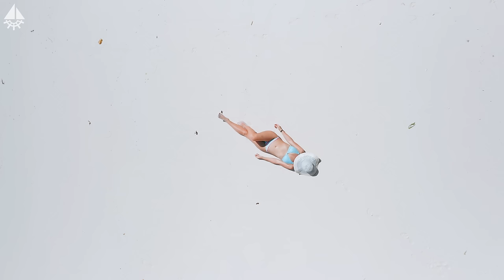IBIZA SUMMER MIX 2024 🐳 Alan Walker, Dua Lipa, Coldplay, Kygo Cover Style 🐳 Summer Vibes #30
00:00 Solven, LexMorris, Veronica Bravo - Infinity
02:45 Alosa, Margad - Ain't Nobody
05:36 Le Bober, Janet Tung - 2002
08:01 Alosa, Michelle Ray - Attention
10:53 PHURS, HALUNA - Falling
13:23 Le Bober - What Lovers Do
15:43 Tabba - Bad Generation
18:44 Le Bober, Solina - You Only Love Me
21:08 Deepest, AMHouse & Taylor Mosley - Relax
23:48 Alosa, Solina - In The Dark
26:32 PLVTO - Save Me (feat. HunnaV)
29:29 Harddope, LexMorris, Nito-Onna - Wicked Game
32:11 Dream Chaos, Medusa - I'm yours
34:46 Twin, Jessica Chertock - Lullabies
37:40 Alosa, Veronica Pichardo - You Will Never Know
40:10 Harddope, LexMorris, Nito-Onna - Wicked Game
48:17 Dj Diac, Michelle Ray - World Hold On
51:15 Alosa, Sara Phillips - Cool Kids
53:40 Solven, LexMorris, Veronica Bravo - Infinity
56:25 Alosa, Margad - Ain't Nobody
59:16 Le Bober, Janet Tung - 2002
1:01:41 Alosa, Michelle Ray - Attention
1:04:33 PHURS, HALUNA - Falling
1:07:03 Le Bober - What Lovers Do
1:09:23 Tabba - Bad Generation
1:12:24 Le Bober, Solina - You Only Love Me
1:14:48 Deepest, AMHouse & Taylor Mosley - Relax
1:17:28 Alosa, Solina - In The Dark
1:20:12 PLVTO - Save Me (feat. HunnaV)
1:23:09 Harddope, LexMorris, Nito-Onna - Wicked Game
1:25:51 Dream Chaos, Medusa - I'm yours
1:28:27 Twin, Jessica Chertock - Lullabies
1:31:20 Alosa, Veronica Pichardo - You Will Never Know
1:33:50 Harddope, LexMorris, Nito-Onna - Wicked Game
1:41:57 Dj Diac, Michelle Ray - World Hold On
1:44:55 Alosa, Sara Phillips - Cool Kids

» Welcome to my world of deep house music!